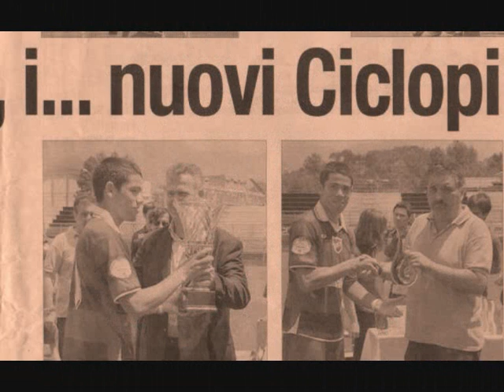Roger Rojas Miller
Un vero talento, fantasista...